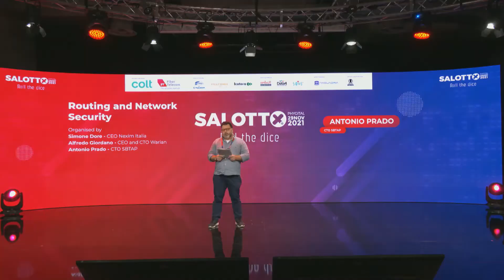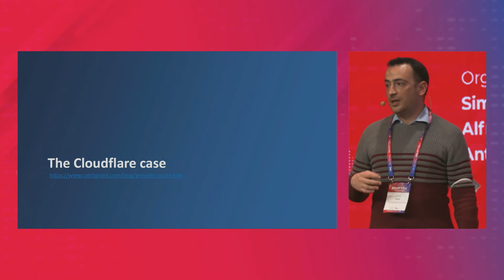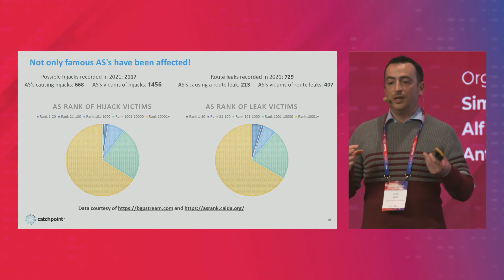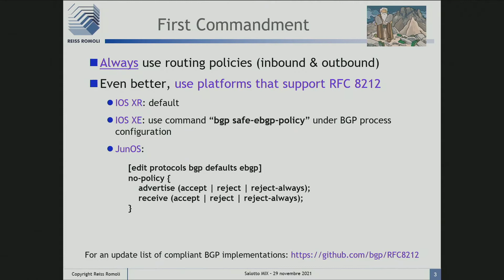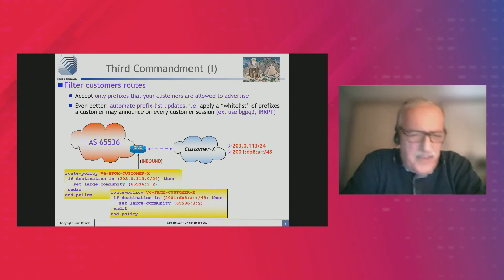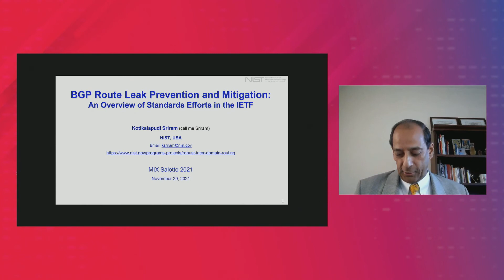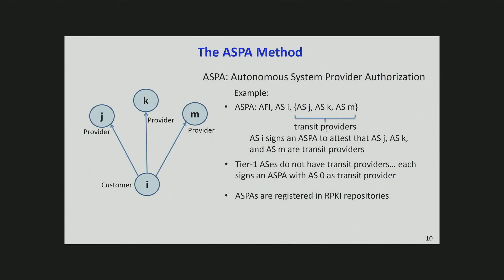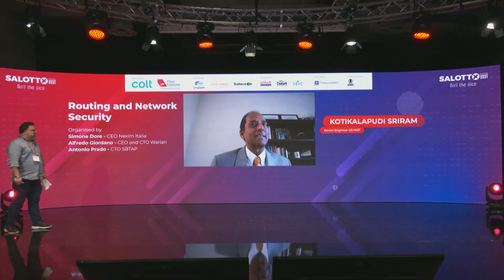MIX Salotto 2021- Sessione tecnica "Routing and Network Security" - ITA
Simone Dore - CEO Nexim Italia
Alfredo Giordano - CEO e CTO Warian
Antonio Prado - CTO SBTAP
Speakers
Luca Sani - Senior R&D Software Engineer Catchpoint
Tiziano Tofoni - CEO Reiss Romoli
Kotikalapudi Sriram - Senior Engineer US NIST